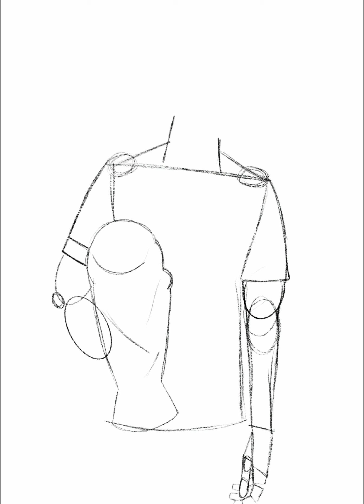Procreate drawing time-lapse 🇲🇦